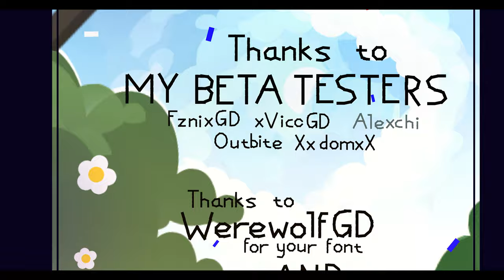【4K】"Costa Rica II" by: CUBICCC (Easy Demon) | Geometry Dash 2.1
~ LINKS ~
Discord Server:

~ LEVEL INFO ~
Level name: Costa Rica II | ID: 92713152
Creator: CUBICCC
Length: 2:08 (XL)
Objects:
Rate: Easy Demon
Song: Darkness Groove (Novatone Release) | By: QuartzoneTunes